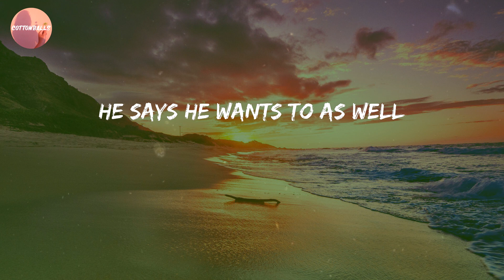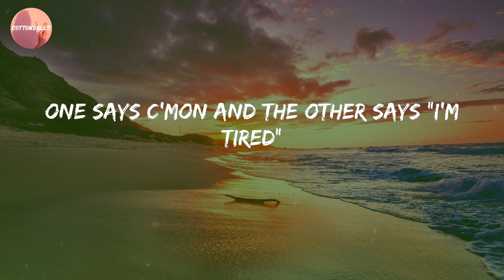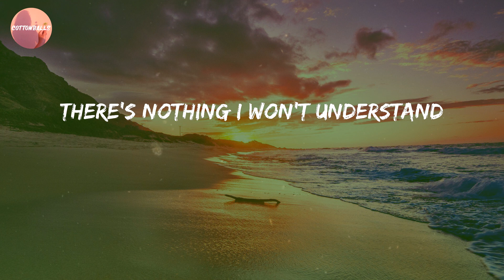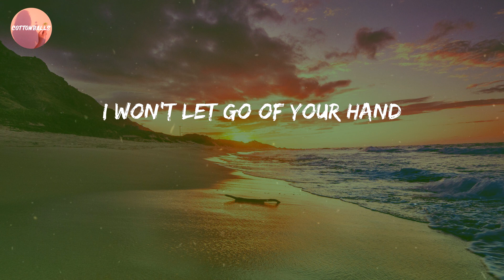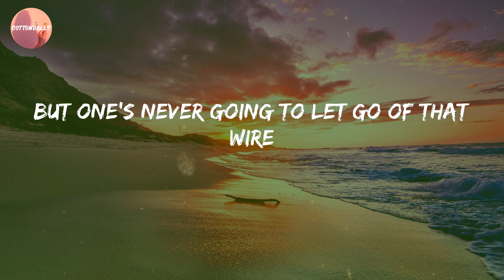Regina Spektor - Two Birds (Lyrics)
Lyric Video: Two Birds - Regina Spektor

🔊 Lyrics Two Birds:
Two birds on a wire
One tries to fly away
And the other watches him close from that wire
He says he wants to as well
But he is a liar
I'll believe it all
There's nothing I won't understand
I won't let go of your hand
One says c'mon and the other says "I'm tired"
The sky is overcast and I'm sorry
One more or one less
Nobody's worried
Two birds of a feather
Say that they're always gonna stay together
But one's never going to let go of that wire
He says that he will
But he's just a liar
One tries to fly away and the other
Watches him close from that wire
He says he wants to as well, but he is a liar